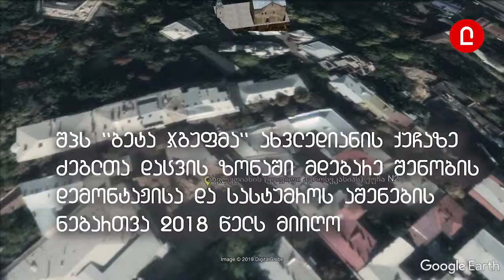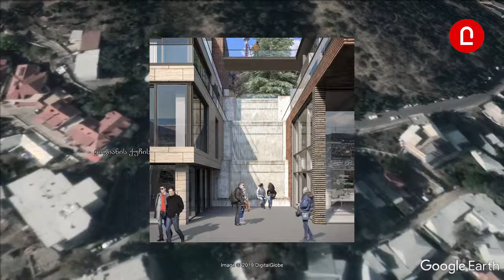რა შენდება თბილისში